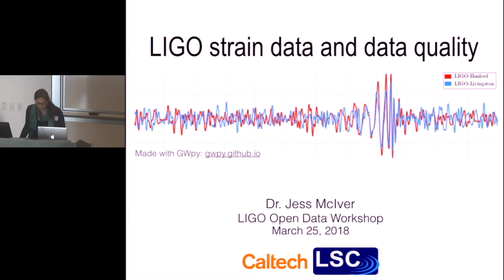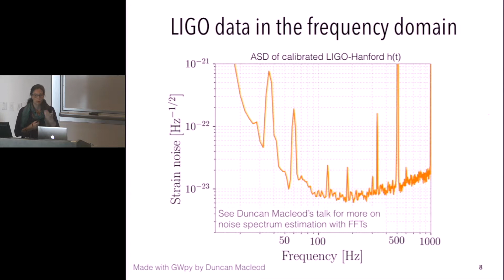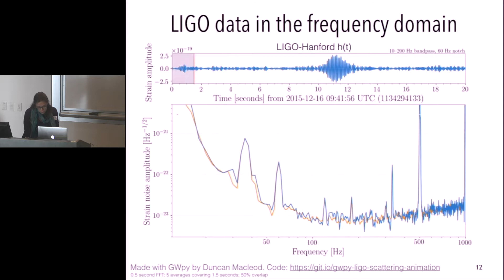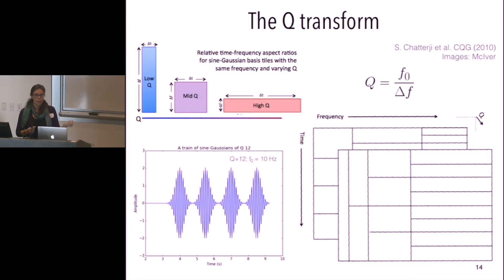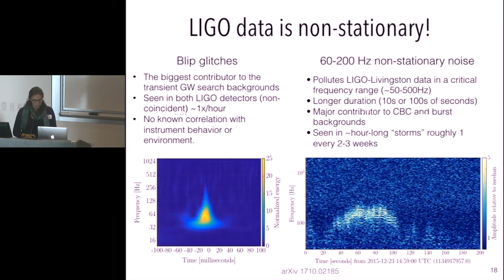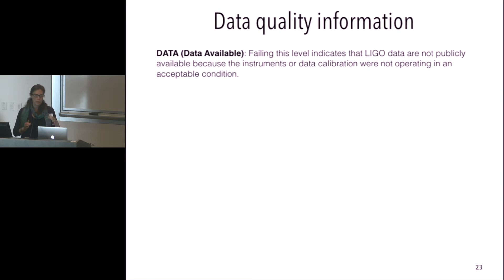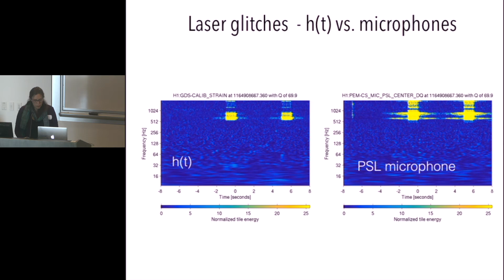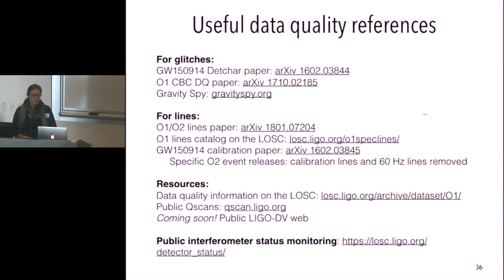Jess McIver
LIGO Strain Data and Data Quality
Lecture by Jess McIver